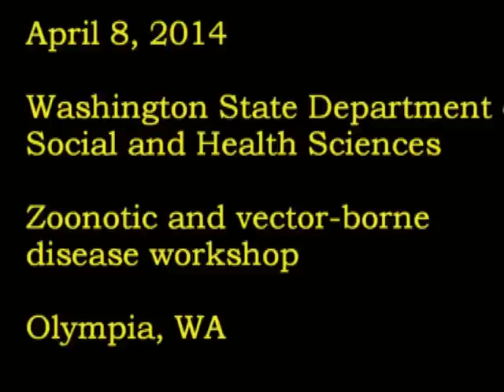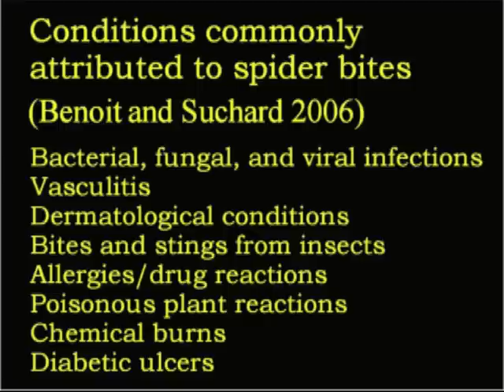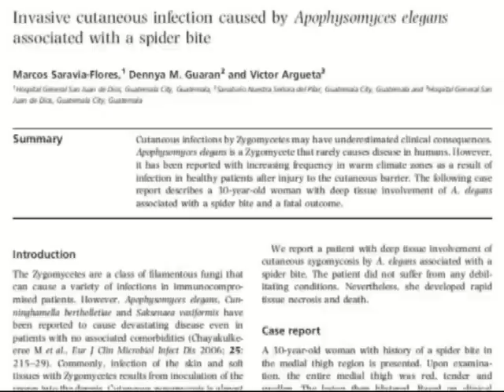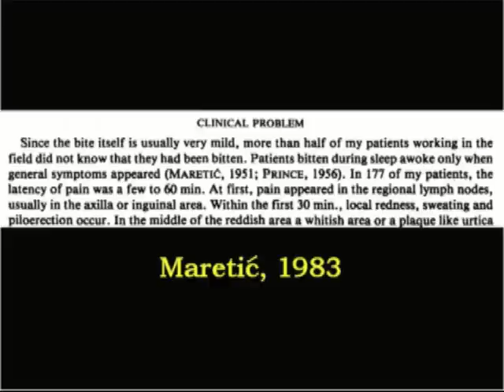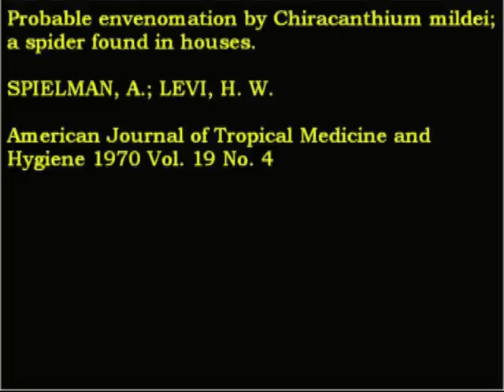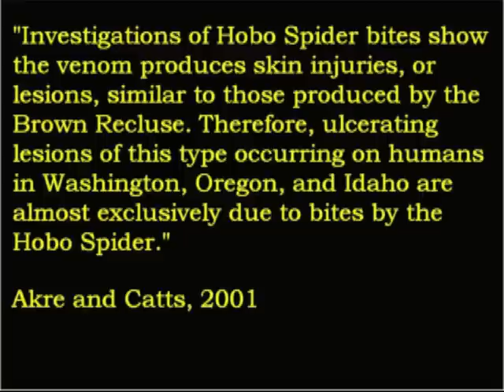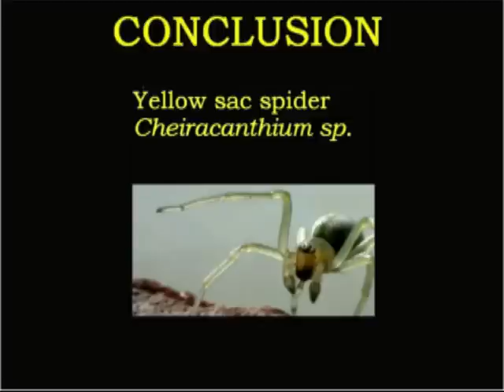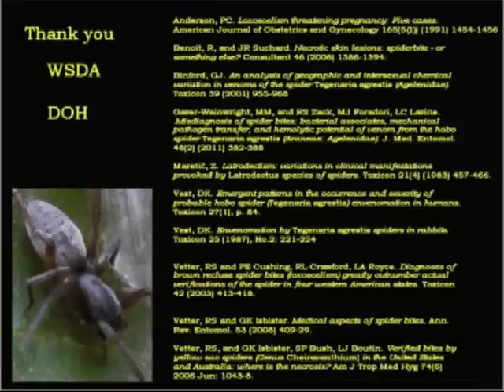Spiders of the West and their Medical Significance - Arlo Pelegrin at Dept of Health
At the Zoonotic Disease Workshop in Olympia. Sorry for potato sound quality.